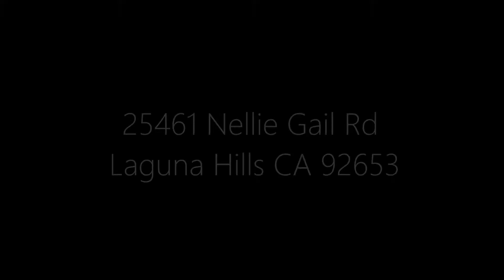25461 Nellie Gail Rd, Laguna Hills 92653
Stunning and elegant custom home in the prestigious equestrian community of Nellie Gail. Impressive front walkway and gorgeous landscape invite you into the spacious entry. Grand, double living room with dual French doors face the front yard, perfect for your formal living space, a music room or a home office. The dining room with contemporary chandelier lead to a butler pantry and huge walk in pantry. The open kitchen boasts Wolf and Subzero Appliances. Two dishwashers, oversize island and recipe desk complete the ultimate gourmet kitchen. Lower level guest room with en-suite bath. The second floor presents a glamourous master suite with sitting area, distinctive bathroom with tub, extra-large shower and two spacious walk-in closets. Private balcony off the master bath to enjoy your morning coffee. Three additional upper level bedrooms, all with en-suite baths. Gracious bonus room completes the thoughtfully designed floor plan. The award winning, private backyard enjoys a custom fountain off the dining room and huge salt water/pebble tech pool with attached spa. The outdoor kitchen features a Lynx BBQ, sink, refrigerator, tap, TV and spacious covered sitting area with fireplace. Plenty of patio space and grass in backyard for kids, pets and entertaining. The home boasts over 5700 square feet of space, four car garage, five fireplaces and new wood flooring.